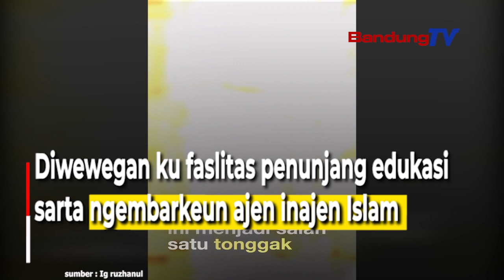Ceuk Uu Ruzhanul Ulum: “Agrengna Al Jabbar Lain Kaleuleuwihi anu Dicaram Agama"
Wakil Gubernur Jawa Barat
Uu Ruzhanul Ulum ngebrehkeun

Al Jabbar mangrupa warisan perdaban islam
di Jawa Barat.

Agrengna Al Jabbar lain hal
kaleuleuwihi anu dicaram agama.

Agrengna Al Jabbar mangrupa bagean muliakeun masjid
sangkan jama’ah leuwih merenah tur tumaninah ibadah.

Diwewegan ku faslitas penunjang edukasi
sarta ngembarkeun ajen inajen Islam,

Al Jabbar dipiharep jadi destinasi wisata religi
anu lain ukur natawarkeun
kaendahan arisitektur masjid